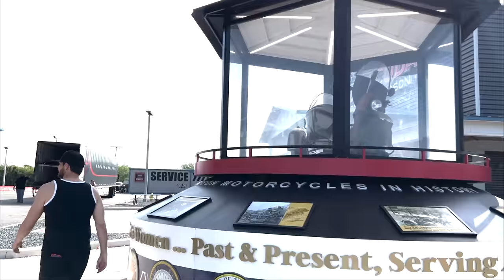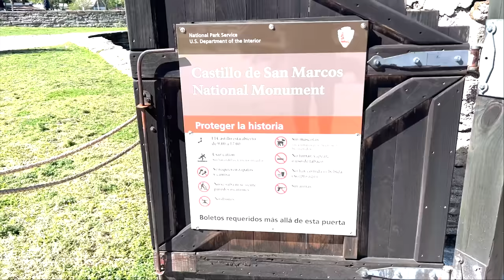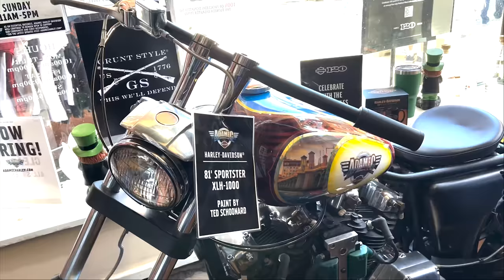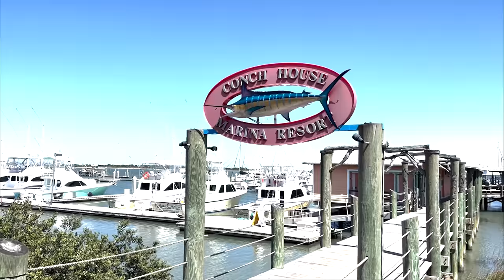We rode our motorcycles to FLORIDA, mistakes were made!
We took our first real road trip to Florida on the Harleys - but we didn't plan very well because we missed our final destination!

INSTA360 - *Get a BONUS creator kit or other accessories with my links! *

Check out Riders Share here, and get $25 off your first rental with my link, or $100 to rent your bike out!

NEW BIKES:
2022 Harley-Davidson Low Rider ST
Rockford Fosgate speaker system
Bluetooth controller for speakers

2020 Harley-Davidson Low Rider S
Handlebar Bag
Saddlemen Seat
Vance & Hines Big Radius Exhaust
Vance & Hines Fuelpak FP3 Fuel Management System
Thrashin Handlebar bag
Custom Dynamics Radius License Plate Frame Mount
Lay-Down License Plate & Frame
RRI SIGZ Front LED turn signals
Smoked Lenses
Biltwell AlumiCore Black Billet Grips
Memphis Shades Hand Guards
Memphis Shades Road Warrior Fairing
Bung King Crash Bar
Bung King 8" riser w/ 2" pullback
Crossthread Cycles Pegs (MX style)
Leather Pros Saddlebags
Moons MC Low Profile LED Tail Light V3
Moons MC Fly Eye V2 LED Headlight

2020 Road Glide roadglide fltrxs
Hogworkz Dual Vision LED headlight

GEAR
Armored Kevlar Leggings
Heated Gloves: Women's Men's
GoPro Hero 8
Helmet Mount
Handlebar Mount
Helmet: Ruroc
Insta360: ***Get a free carrying case with my link!!! ***